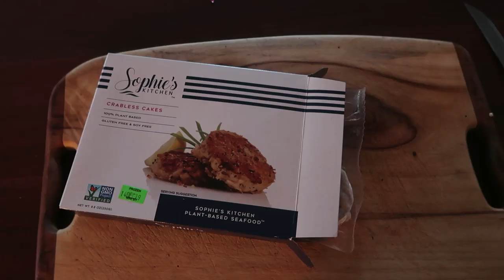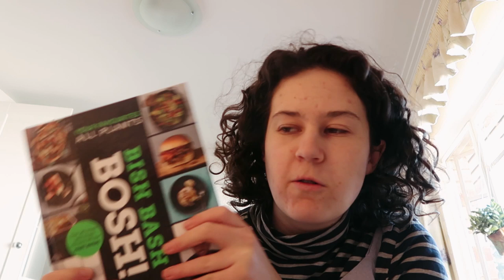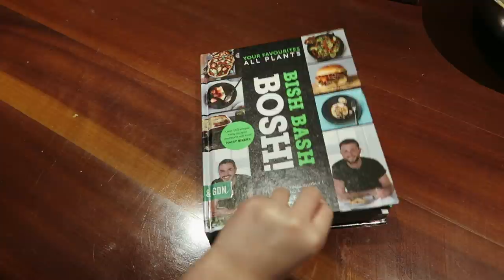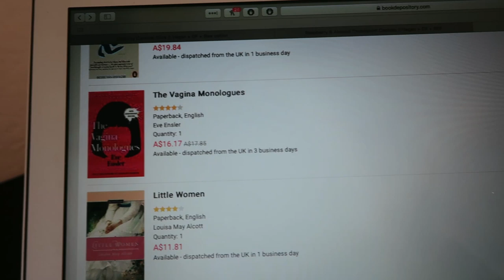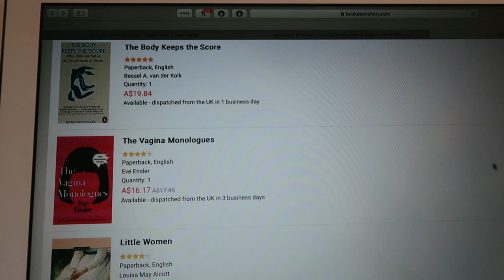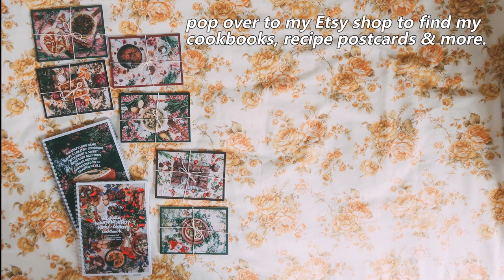WEEKLY VLOG 🐕 dogs, cashew mozzarella + fav things i watched recently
Hey Honeybunches, long time no vid!! We're back in the swing of things, trying new things in the kitch, getting some free dog-therapy when i can hehe, and putting some popping French New Wave cinematic music to it all, cos why not hehe!! Hope this one makes ya' feel warm and cosy. Music luv x

THE HBOT SHOP - I have an Etsy shop which holds two cookbooks I have made, along with my HBOT Journals (little zines), kitchen art and other creations I've whipped up.

MUSIC